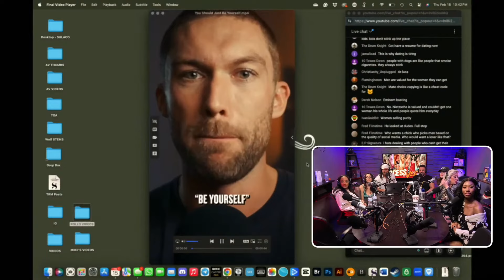She Got Checked For Giving Men Terrible Advice!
✔ Positive book reviews are free and they really help a lot, thanks:

LISTEN TO THE RATIONAL MALE ON AUDIBLE